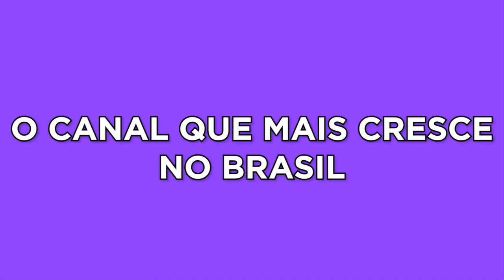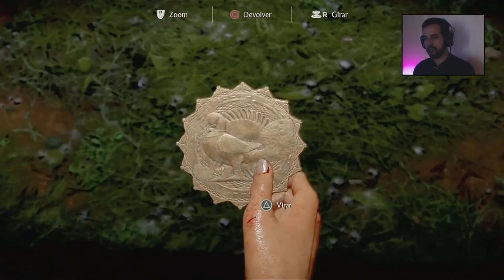Uncharted: The Lost Legacy no HARD - Em busca do Rubi da Rainha / Parte 3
Continuando a Saga Uncharted the Lost Legacy no canal.
O jogo está na dificuldade HARD.
Mesmo rodando no PS4 Slim apresenta gráficos incríveis.

 -- Livros Recomendados
Gabriel Torres